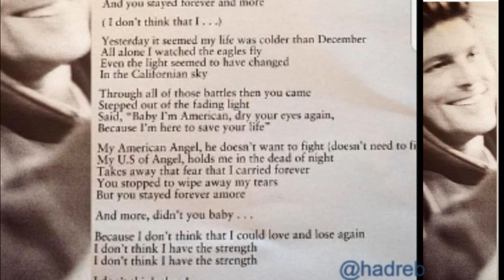💕 George Michael and Kenny Goss 💕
💕 Today, it's the NationalBoyfriendDay. 🎉💑🌈

We think about GeorgeMichael and KennyGoss.

And this wonderful song "American Angel". 🎶🎸 ⤵